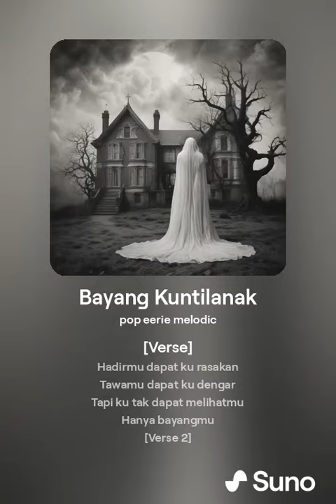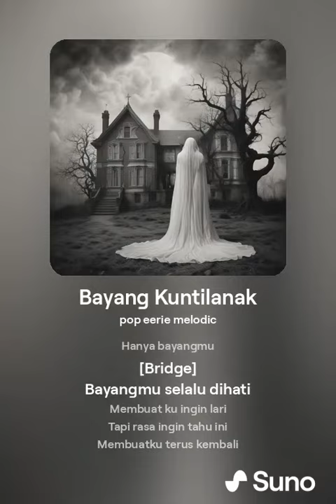Bayang Kuntilanak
JUDUL : Bayang Kuntilanak
CIPTA: Baehaki
VOC: Suno